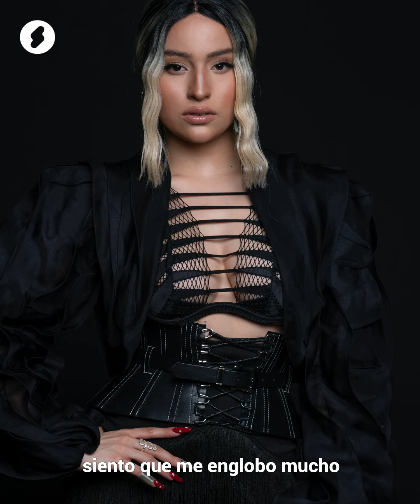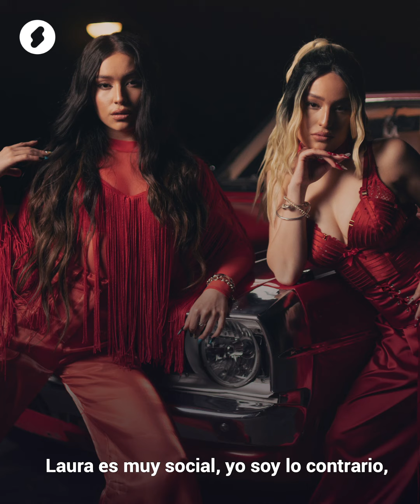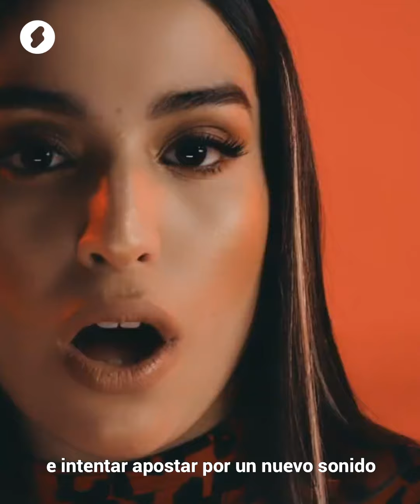Las Villa se le miden a nuestro reto: ¿Quién es quién? - Shock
Laura y Lucia nacieron en 1995 y solo se llevan 15 minutos de diferencia. Gran parte de su niñez y adolescencia se la dedicaron al teatro musical, pero para su etapa universitaria decidieron empezara a estudiar profesionalmente sobre música; una con énfasis en composición comercial y la otra en arreglos. En 2019 pusieron todos sus conocimientos artísticos en ‘Nadita’, su canción debut, con la que adquirieron un estilo sonoro y estético que las hace resaltar en la industria de la música latina. A pesar de que la pandemia puso en pausa muchos planes que tenían, las mellizas siguen trabajando y lanzando música nueva para continuar capturando seguidores alrededor de su propuesta. En este ‘¿Quién es quién?' dejan ver cuáles son sus gustos y queda claro que, aunque físicamente son muy parecidas, son dos polos completamente opuestos.